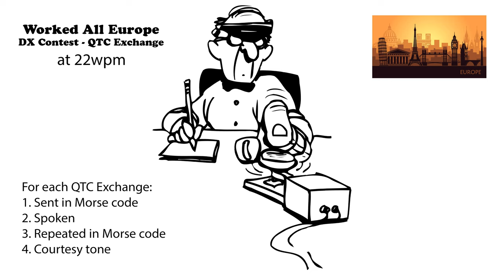Worked All Europe DX Contest QTC Exchange 22wpm